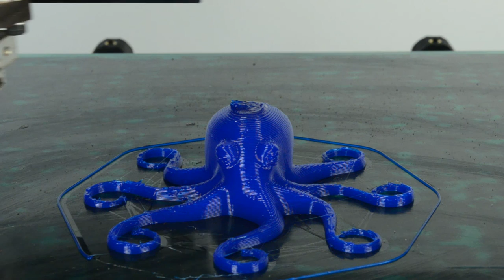Printing Ninjaflex on the LulzBot Flexystruder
Printing Ninjaflex filament on the LulzBot Flexystruder tool head!